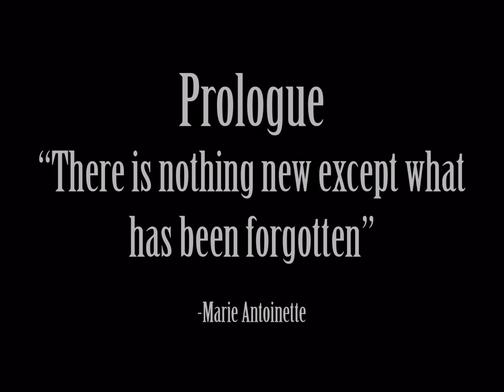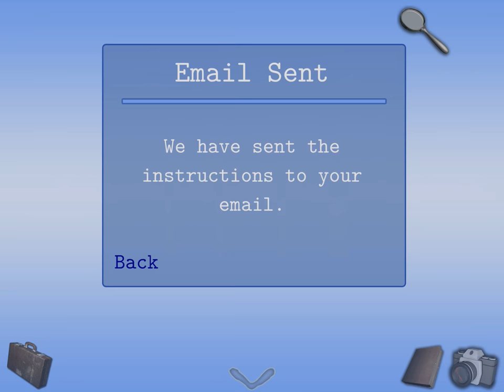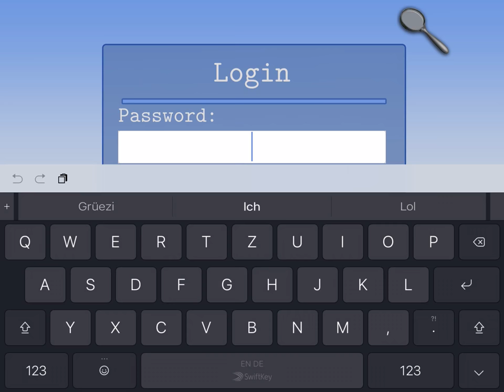Cabin Escape (iOS) - Let's Play